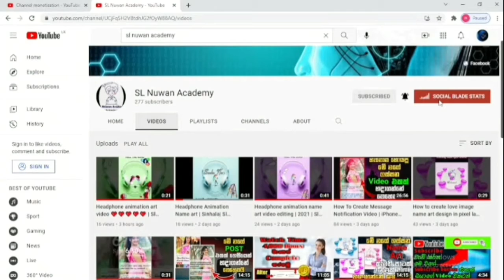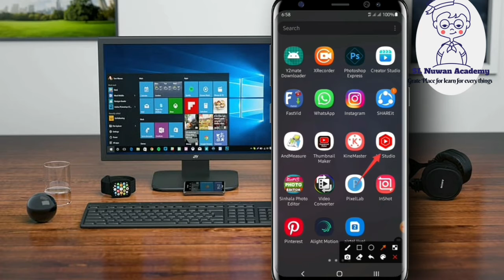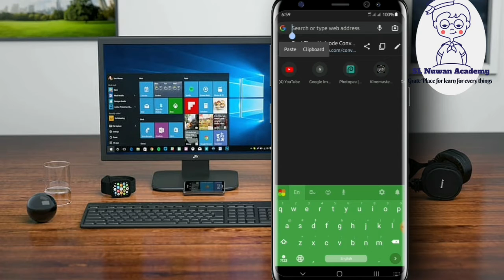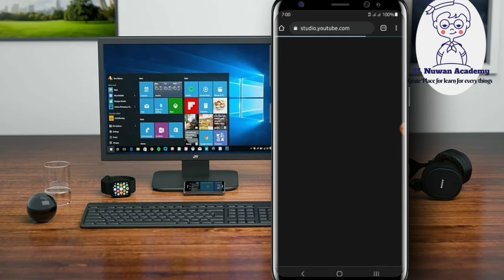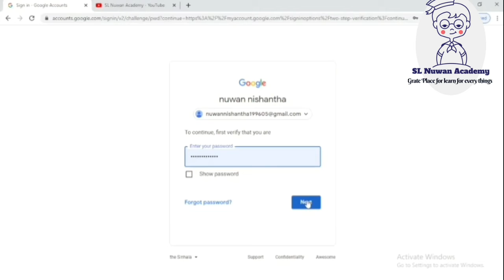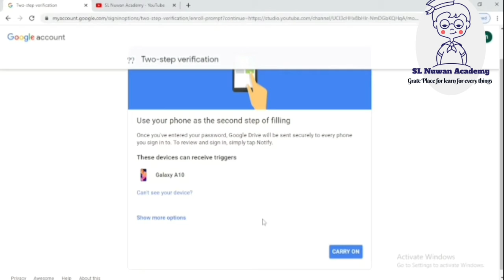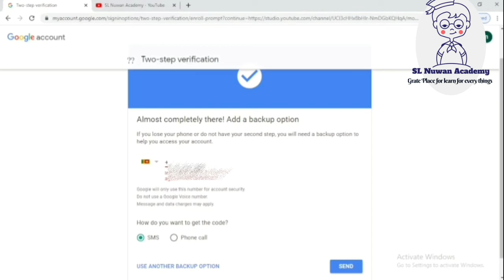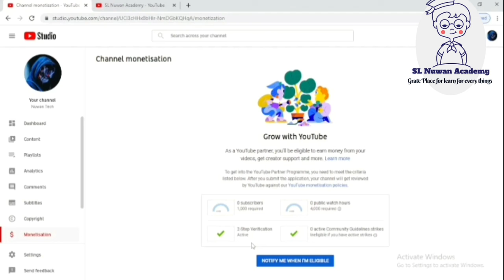How to activete YouTube Two step verification in sinhala | 2 - Step verification | Sl Nuwan Academy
Hi Friend

ඔයා අනිවාර්යයෙන් මේ Setting නොවැම්බර් 1 වෙන්න කලින් ඔයාගේ YouTube Channel එකෙත් හදාගන්න ඔනි යාලුවනේ නැත්නම් අපේ Channel වලට YouTube Studio එකට Log වෙන්න බැරි වෙන්න ලොකු ඉඩකඩක් තියෙනවා. මෙක YouTube එකෙන් ගෙනාව අලුත්ම නිතියක් එ නිසා හැමොම මේ Setting ටික දැන්ම හදාගන්න

👉👊 ඉතින් video එක හොදයි නම් අපිව Up කරලා ඔයාට මේ වගේ දේවල් ගැන update එකෙ ඉන්න අපිව Follow කරන්න

Sl Nuwan Academy

      👉 Sl Nuwan Academy එකේ තියෙන
                       ප්‍රශ්න සහ ගැටලු
                    Questions and Issues
           නිරාකරණය කර ගැනිම සදහා
              ©© Sl Nuwan Academy ©©
WhatsApp Group එකට එකතු වෙන්න.

     ඔබගේ අදහස් අපට ගොඩක් වැදගත්

         හැමොටම සුබ අනාගතයක් !!!

ආදරේයි, හදවතින්ම ජයවේවා !

Good place for learn to everything..
you can learn technical things especially through this channel..